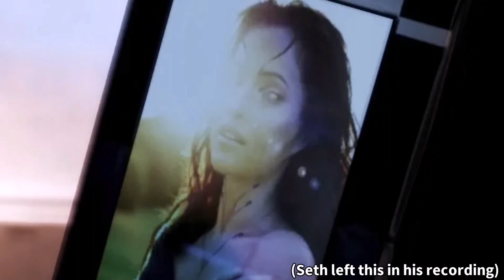sssethtzeentach's cameo in pyrocynical's cruelty squad video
Thank you seth, very cool